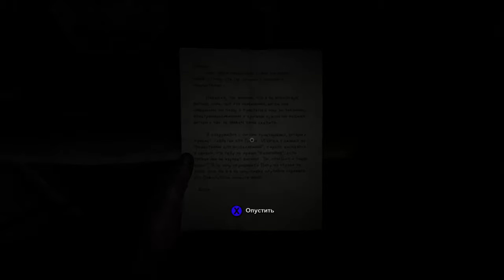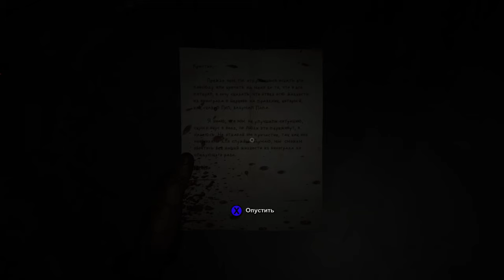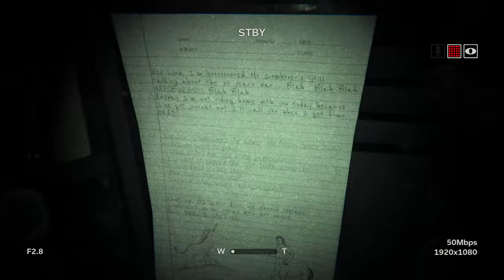Бешеные бабки - Outlast 2 (часть 5)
Пятая часть прохождения ужасно страшной игры про журналистку Лин и ее супруга Блейка - Outlast 2.

Мой компьютер:

Процессор: Intel Core i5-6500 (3,2-3,6 GHz)
Видеокарта: GeForce GTX 1060 GAMING X 3G (3Gb)
ОЗУ: DDR4 8 Gb (2133 МГц)
Монитор: Samsung C24F396FHI (Full HD 1920x1080, 72 Гц (60-72 FPS))
Мышь: A4Tech Bloody V3
Геймпад: Microsoft Xbox 360 Controller